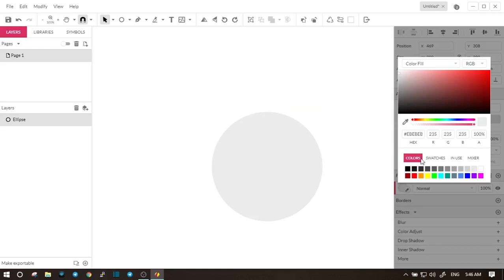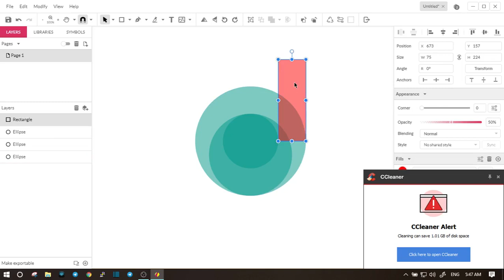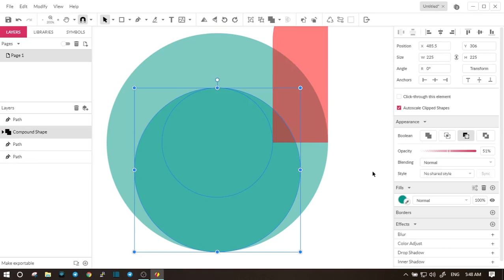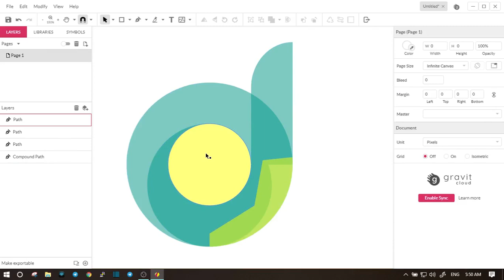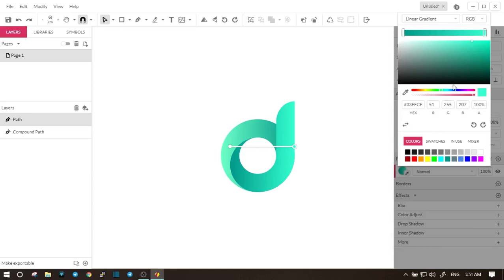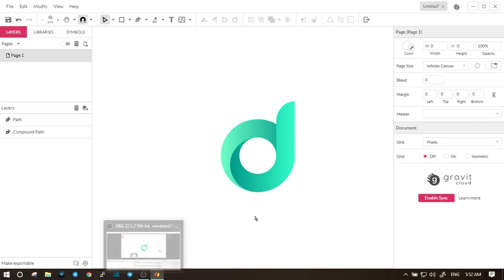Gravit Designer Tutorial - Simple letter logo design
Design simple letter logo designs using Gravit Designer.

This tutorial is for Gravit Designer version 3.4.1 and is intended to teach beginners how to use the software.Gravit Designer is a great free alternative to Adobe Illustrator and Corel Draw.